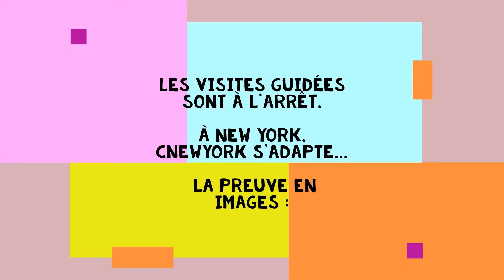Des masques sur le thème de New York !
Guide touristique à New York, Laurène a conçu des masques personnalisés sur le thème de la Big Apple.